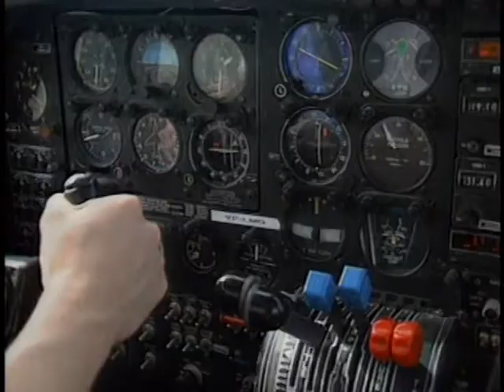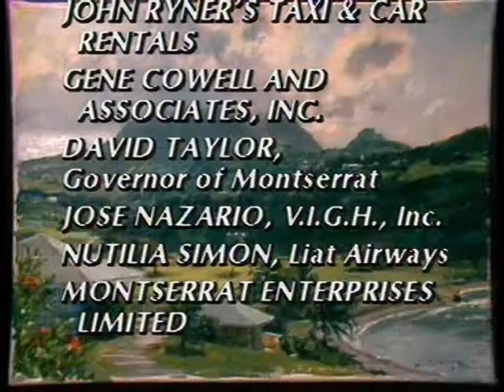Worldscapes 1, Episode 4 - Montserrat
John explores and paints around Montserrat.